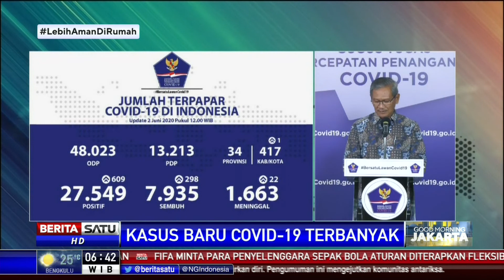Jatim Alami Penambahan Kasus Covid-19 Terbanyak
Juru Bicara Pemerintah Penanganan Covid-19 Achmad Yurianto mengatakan, Jawa Timur menjadi provinsi dengan penambahan terbanyak yakni 213 kasus sehingga total menjadi 5.135 orang. Ada 11 provinsi yang melaporkan tak ada penambahan kasus sama sekali, sementara empat provinsi lain hanya satu penambahan kasus.